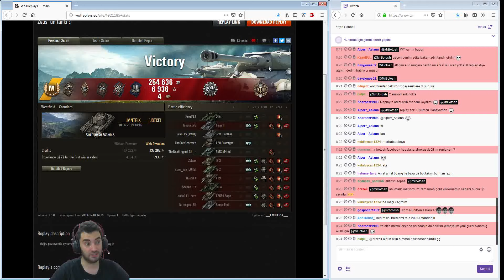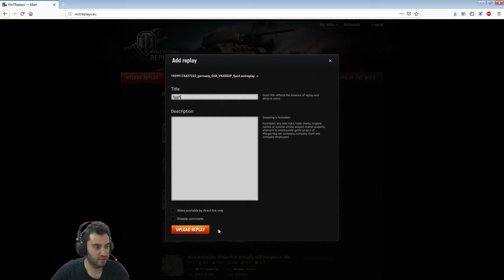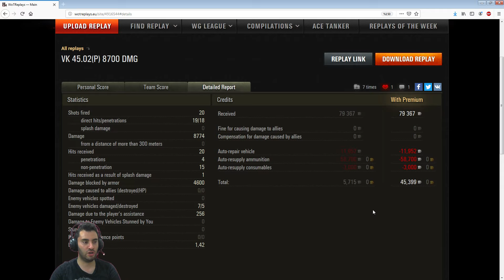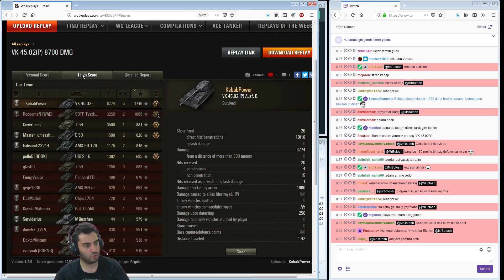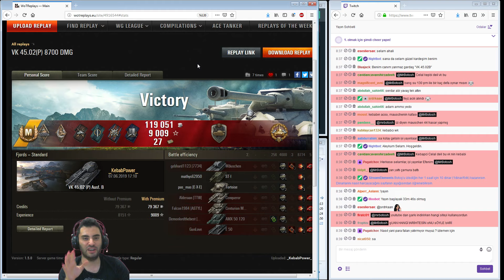WoT || Kebabın Acılı İse... - VK 4502B